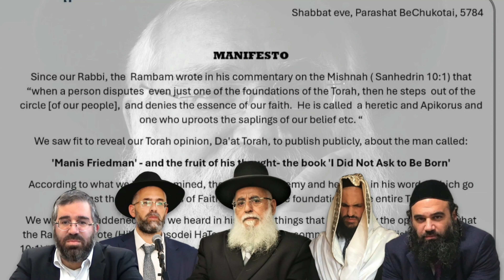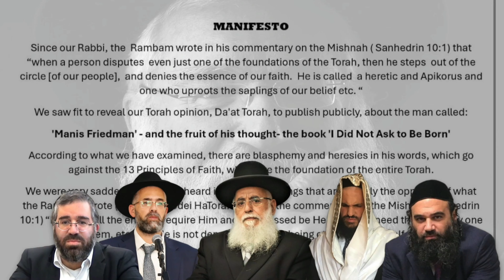Rabbi Shlomo Sharvit | Beit Din Tzedek MANIFESTO Psak Din Against Heretic Manis Friedman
BEIT DIN TZEDEK BeEzrat HaShem together with Rav Yaakov Zamir of  the Supreme Rabbinical Court of Jerusalem MANIFESTO of Psak Din Against The Heretic Manis Friedman

פסק דין של דייני בד"ץ בעזרת השם נגד הכופר מאניס פרידמן